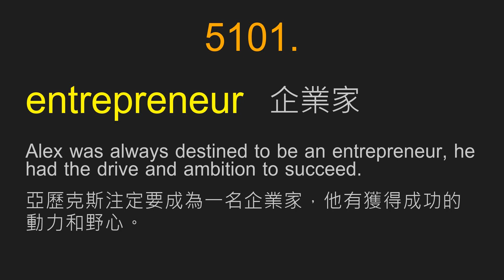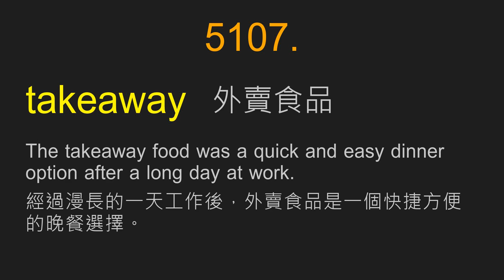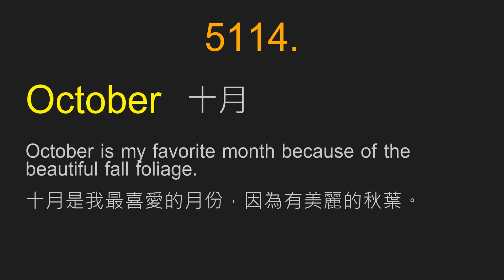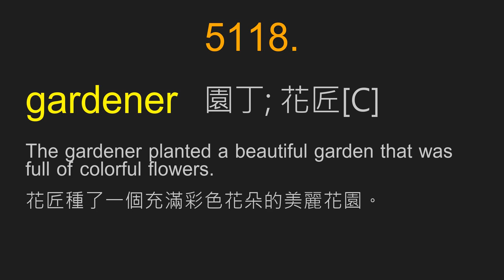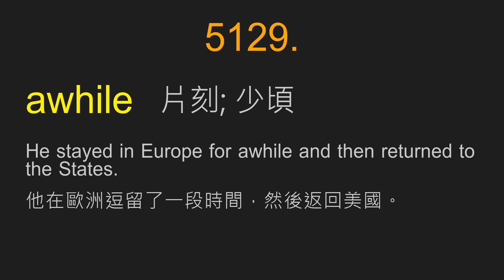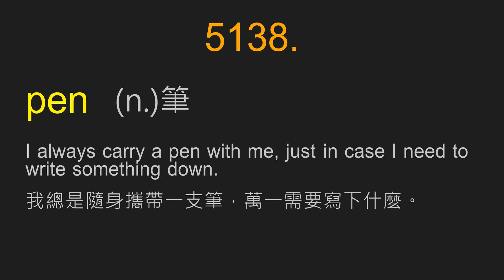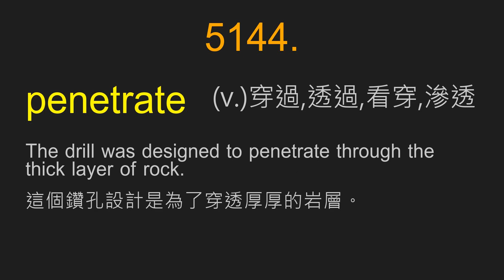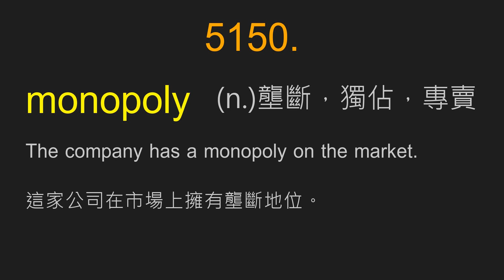英語10000單字及例句 ｜ 053 ｜ 第5101-5150單字